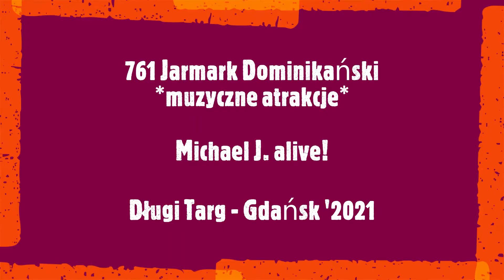Muzyczne atrakcje 761 Jarmarku Dominikańskiego - Michael Jackson alive!